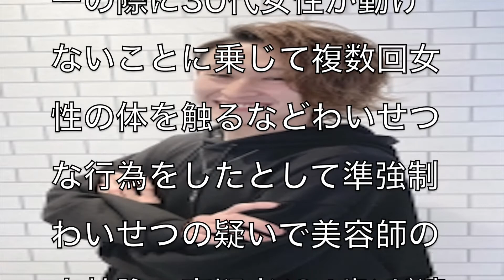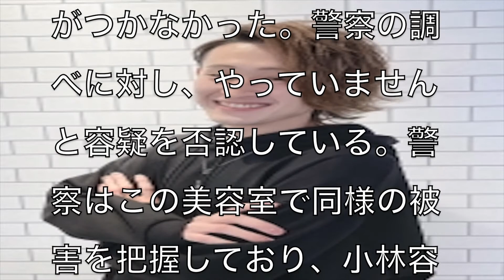[真相埼玉県草加市のラボヌールヘアーロアでシャンプーの際に30代女性にわいせつな行為をした美容師の小林詠二容疑者(24歳)逮捕[masa46494]